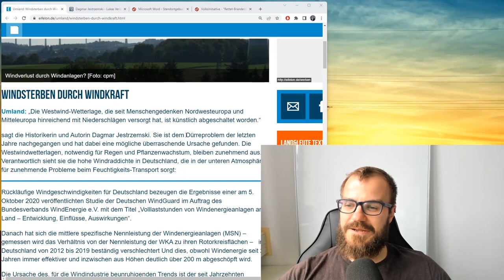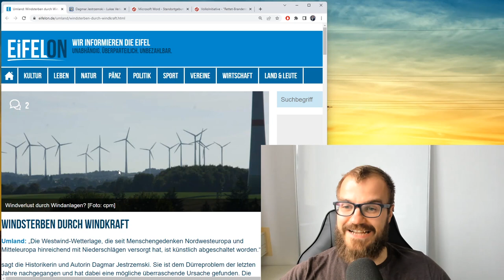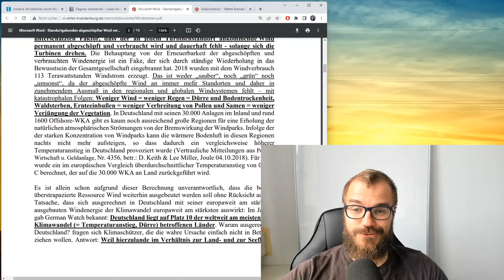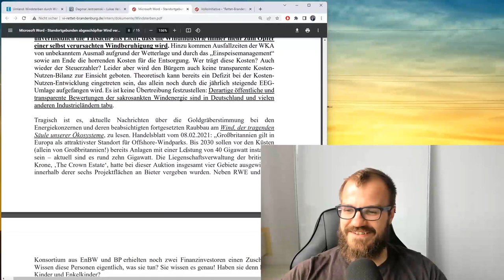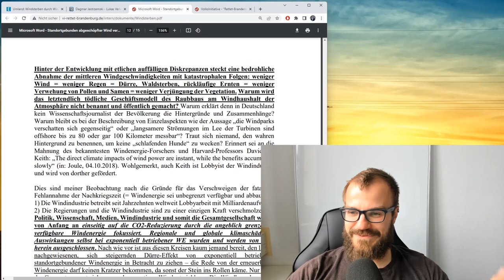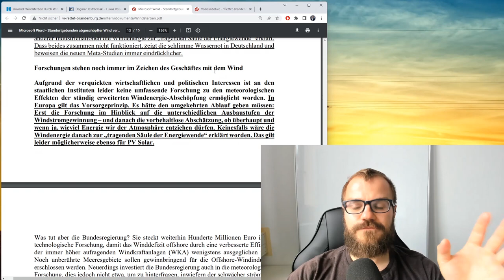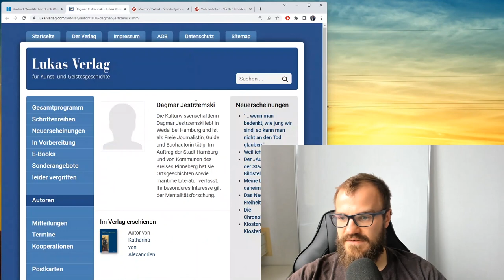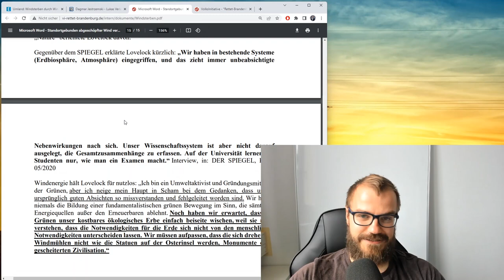Reaction: Windräder töten Wind!?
Wichtig vorab: die hier gezeigten Inhalte sind völliger Nonsens. Aber es ist halt witzig :-)

Fallt nicht auf diese Leute rein.